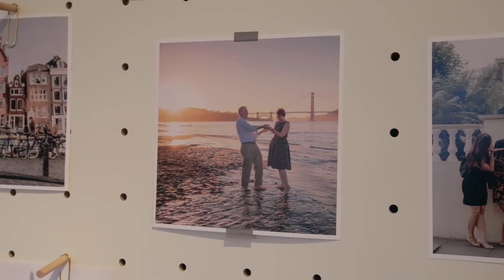2017 Chamber Award Nominee for Innovation: Flytographer